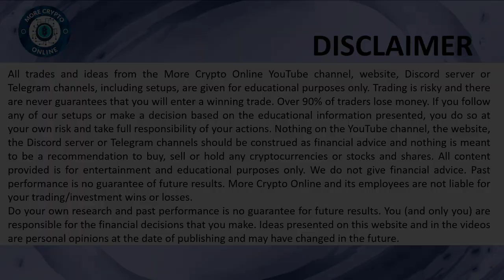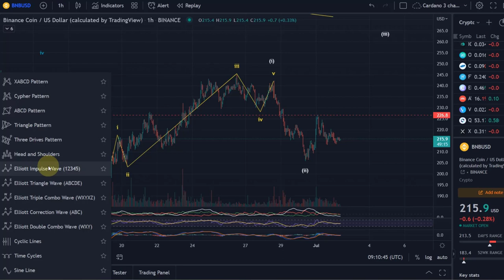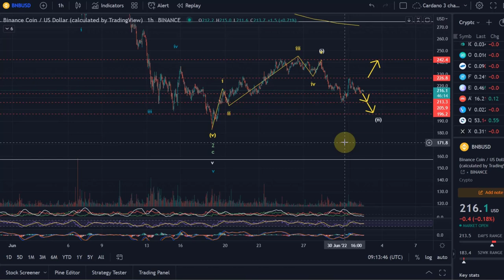Binance Coin BNB Price News Today - BNB Technical Analysis Update Now and Price Prediction!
Binance Coin BNB Price News Today - BNB Technical Analysis Update Now and Price Prediction! In this video I talk about a technical analysis of the BNB Binance cryptocurrency price and I talk about some important price moves that are happening right now! BNB Coin Price Prediction!